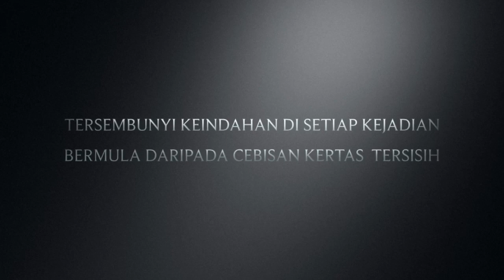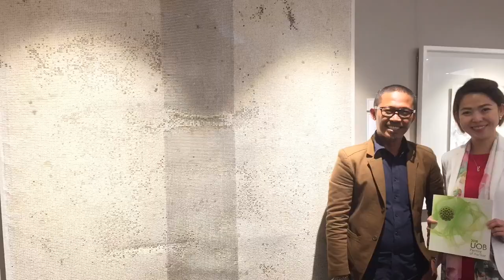Saring Art And Life teaser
SarangRupa_Hamidihadi studio. A new discovery work approach on paper by Malaysian artist.